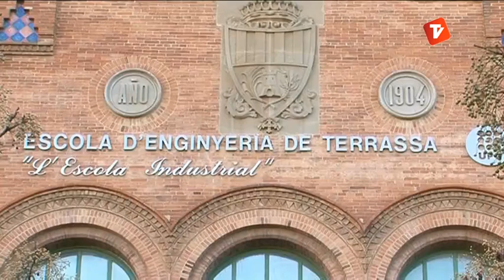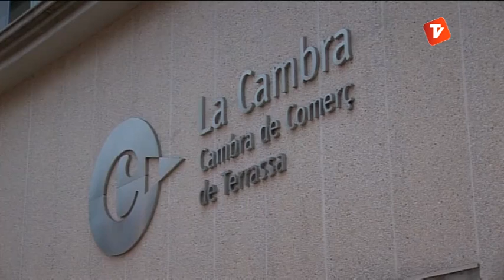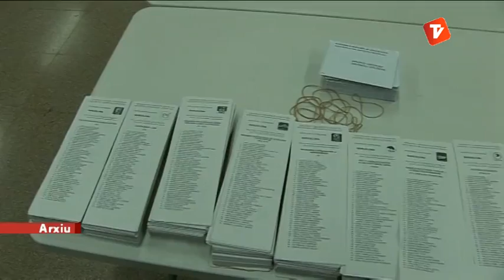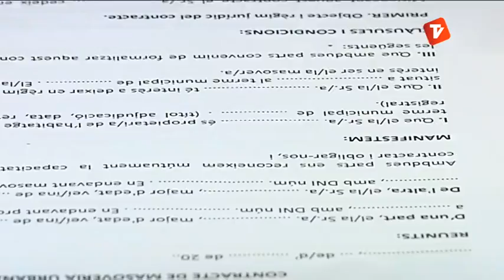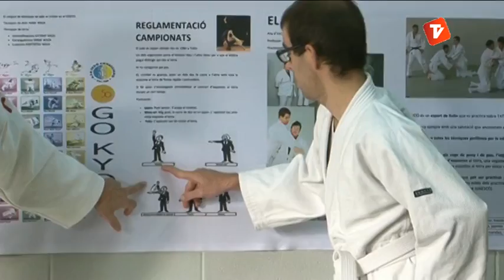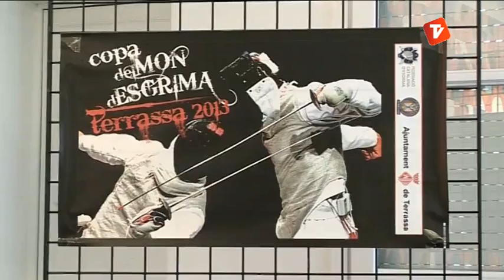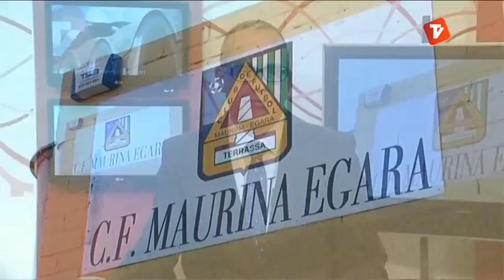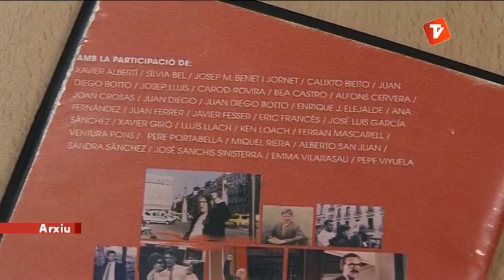Notícies Nit 29-01-13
Notícies vespre de Canal Terrassa Vallès d'aquest dimarts 29 de gener de 2013, presentat per Òscar Pericas.